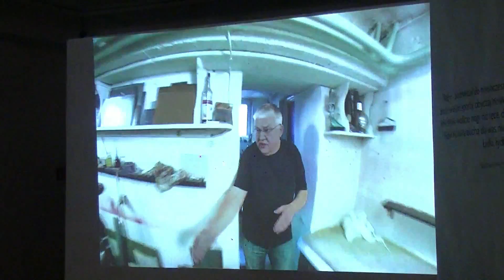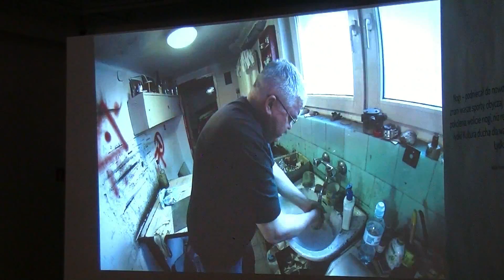OLSZTYN24: Finisaż wystawy "Metafizyka płci..." w BWA Galerii Sztuki w Olsztynie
Finisaż wystawy "Metafizyka płci. Wizja kobiety demonicznej Stanisława Przybyszewskiego i jej echa w twórczości artystów polskich XX wieku" | BWA Galeria Sztuki w Olsztynie | 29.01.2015